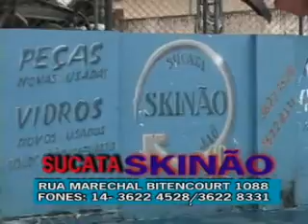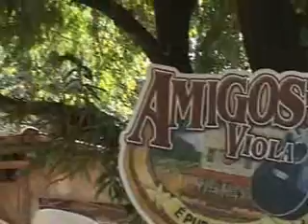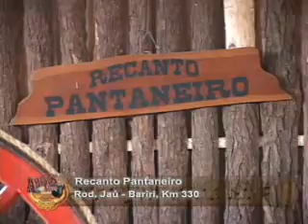Programa Amigos da Viola - João Cesar & Neto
João Cezar & Neto no Programa Amigos da Viola  apresentado por Dito Leite